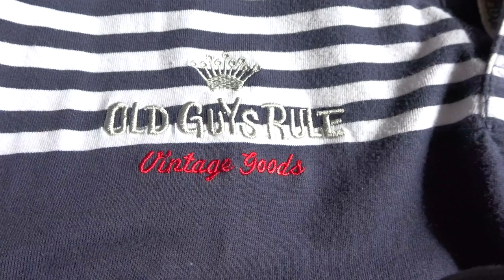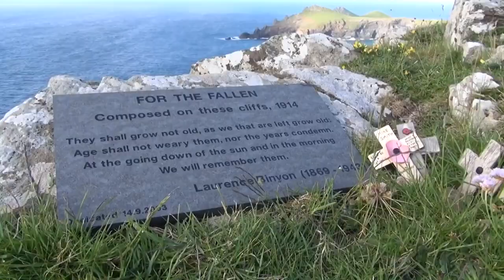Parkinsons Walks Friday Vlog 24 Sept 2021 Windsong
This week- Old Guys Rule in Cheltenham, the flowers are going over, time to speak to the management. Thrown out of a construction site. The glories of Chepstow Wales and the incomparable  John Denver and The Windsong
Bi weekly Vlog to keep up to date on the previous and next week’s videos, and a chance for all to air their views on a variety of subjects, why not join in.